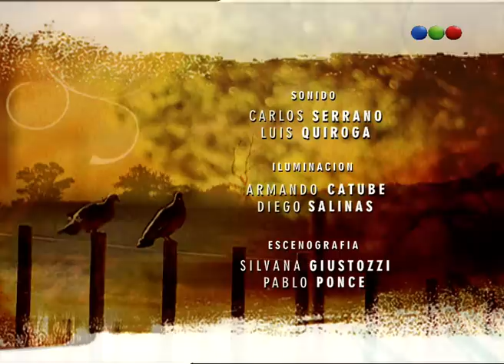Capítulo 157 - Herencia De Amor